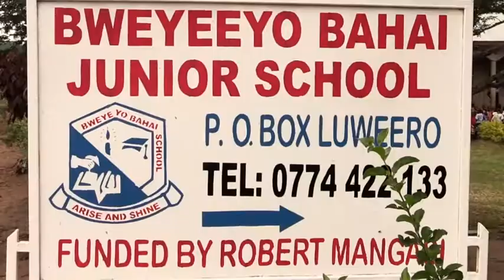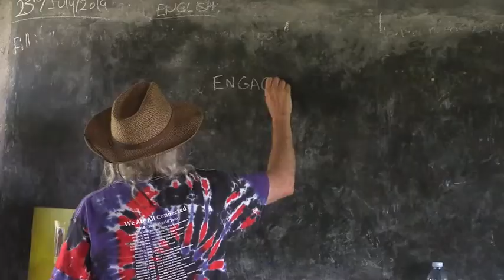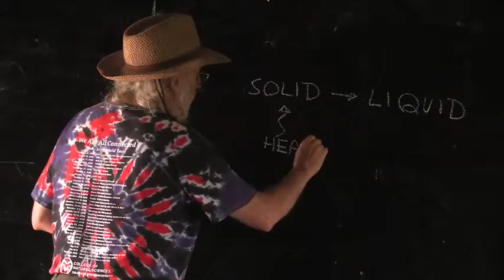Little Shop of Physics in Uganda